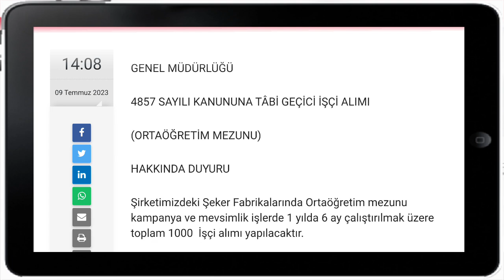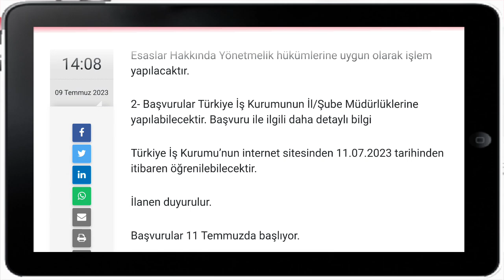Kamuya 4/D Kamu işçisi 1000 kişi işe Alınacaktır. Kamuda yeni iş başvurusu